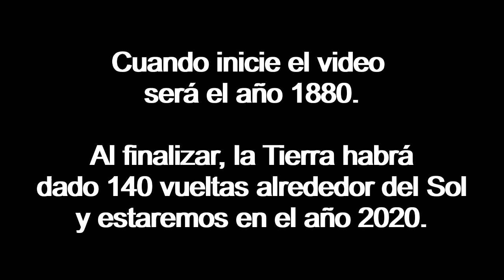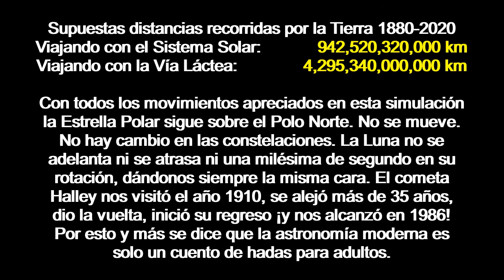140 Años (1880 2020)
Actualización de mi video 140 Años con motivo de la visita del cometa NEOWISE.

En las próximas 3-4 semanas al anochecer será visible el cometa NEOWISE al oeste sobre el horizonte. La Ciencia nos dice que la última vez que visitó la Tierra fue hace 6,700 años y que su velocidad es 28,000 kph. Quiere decir que hace 3,350 años dio vuelta e inició su viaje de retorno al Sistema Solar. Eso es unos 300 años antes que naciera el rey David. En ese momento el cometa estaba a 821,688,000,000 km de distancia del Sistema Solar, que es el resultado de multiplicar la velocidad del cometa (28,000 kph) por las horas en un año (8,760 horas) por los 3,350 años.

Por su lado el Sol viaja por el universo a una velocidad de 768,000 kph. Hace 3,350 años el Sistema Solar se encontraba a 821,688,000,000 km de distancia del cometa, y a esa distancia le ha sumado hasta este año 22,537,728,000,000 km en una dirección que se aleja del NEOWISE. ¿Cómo pudo el NEOWISE alcanzarnos? ¿Cómo puede cualquier cometa alcanzarnos viajando a unas velocidades irrisorias comparadas a las del Sol, 768 mil contra 28 mil?

El video enseña lo que la Ciencia dice que sucede con el Sistema Solar. Traten de explicarse con los datos dados arriba como pudo el NEOWISE alcanzar al Sol, porque ni la respuesta que daría Condorito explicaría satisfactoriamente este fenómeno: "Es que el cometa conoce un atajo."

Canción: Across the Horizon
Autor: audiomachine